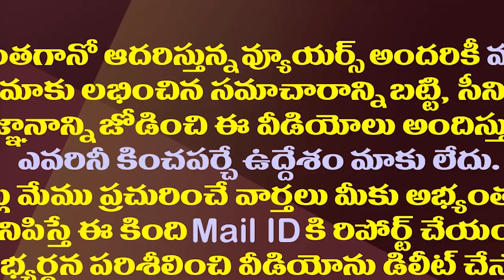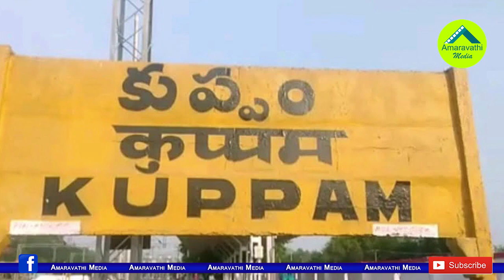అర్థంలేని ఈ డిమాండ్ ను టీడీపీ ఇక వదిలిపెట్టదా?| Will TDP Abandon This Meaningless Demand Anymore?